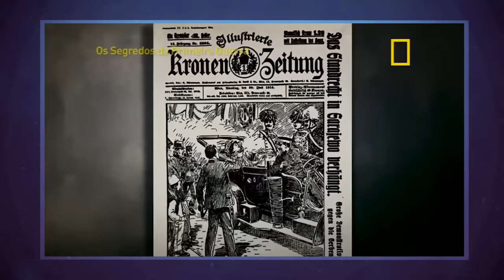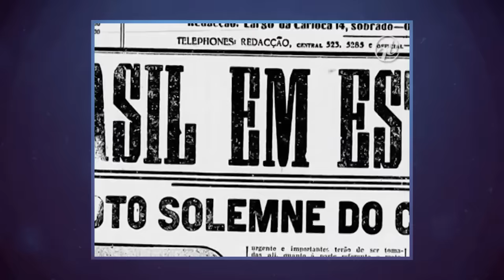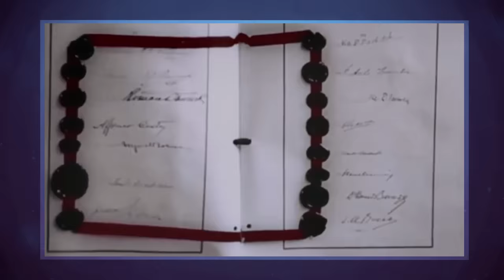Primeira Guerra Mundial - Nostalgia História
A Primeira Guerra Mundial foi frequentemente descrita como "a guerra para acabar com todas as guerras". No entanto, a realidade mostrou-se diferente.

0:00 A Primeira Guerra Mundial
11:36 O barril de pólvora explode
20:29 Europa: A terra de ninguém
29:45 Sangue para todos os lados
45:07 Novas armas, novos países
57:37 Paz! Pelo menos por enquanto...

Existe dois canais fodas no youtube só sobre primeira guerra!

Ficha Técnica
Roteiro - Felipe Castanhari, Rob Gordon e Caio Vinicius
Montagem e Edição - Nando Almeida
Artes - Rick Ordonez
Produção - Rodrigo Tucano